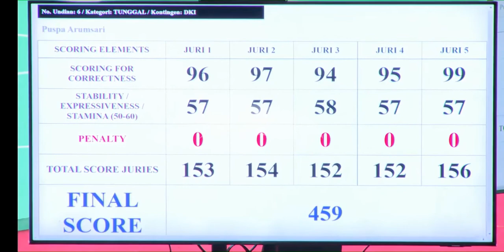PON XX PAPUA 2021 | PENCAK SILAT | TUNGGAL PUTERI | Puspa Arumsari (DKI Jakarta)